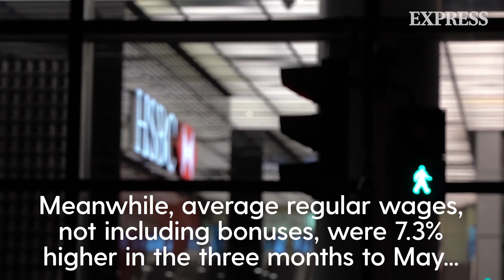UK wages hit record high as inflation soars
The Office of National Statistics ha unveiled that average regular pay, not including bonuses, was 7.3% higher in the three months to May compared with the same period last year.

It comes amid fears that inflation could remain stubbornly high and result in further interest rate rises by the Bank of England.